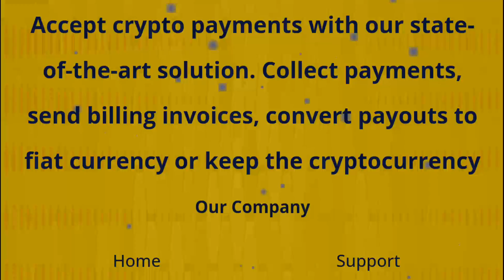Is Supermatrix24.com Right for Your Crypto Portfolio? Do Your Research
Status: ✔ Paying

How to get payout from supermatrix24.com
How to get payment from supermatrix24.com
Latest update of Hyip
Payment proof

▬▬▬: Join Now:▬▬▬
____||| Bell 🔔 ✓ |||___